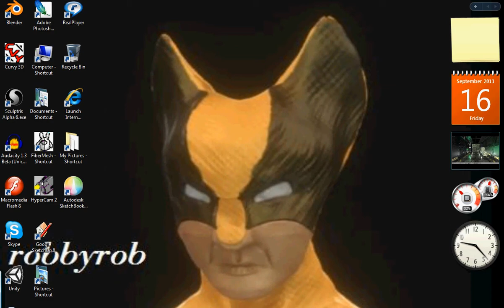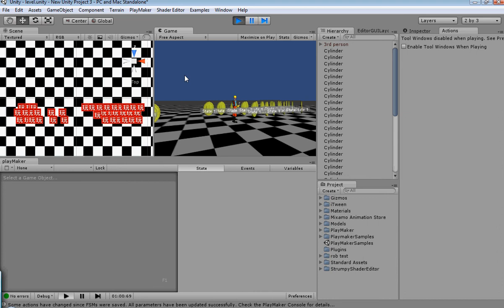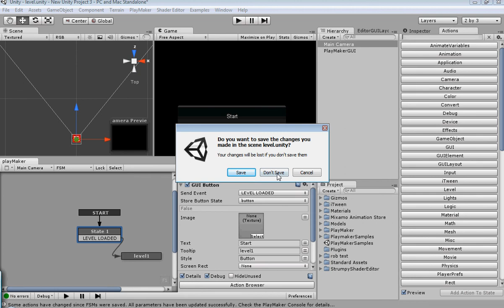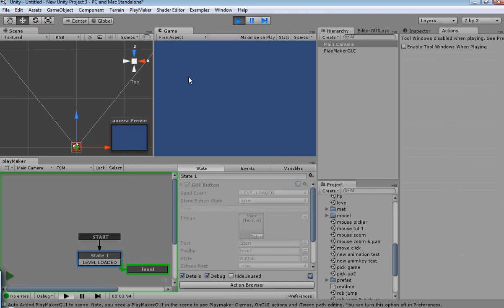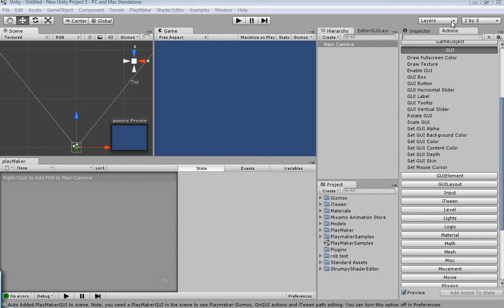playmaker tutorial level load